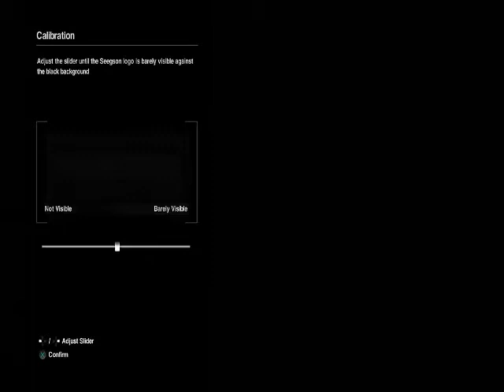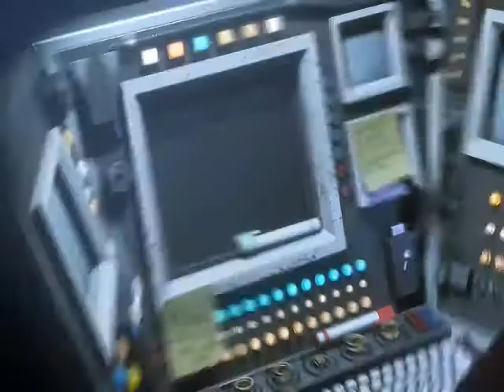F'ing Dang it we're playing Alien Isolation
SPACE TIME YAYA